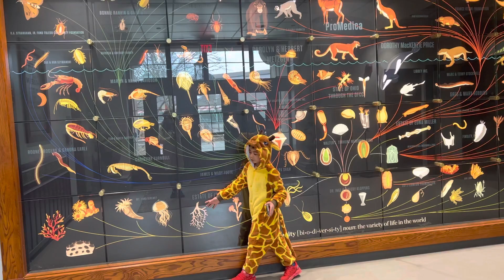Toledo zoo museum